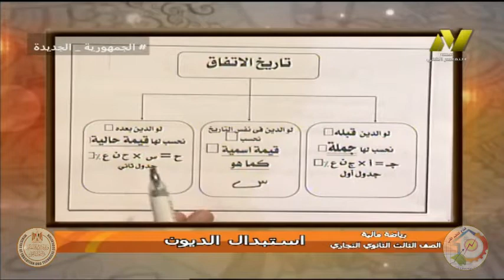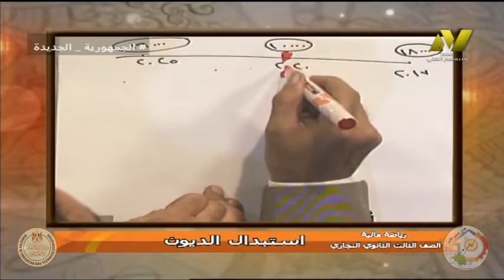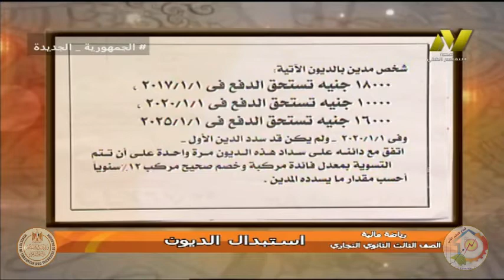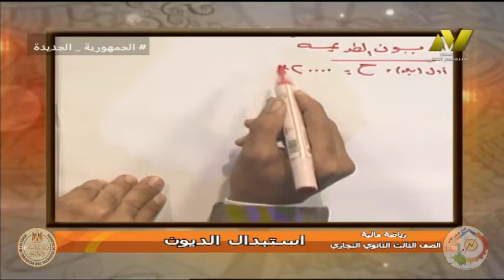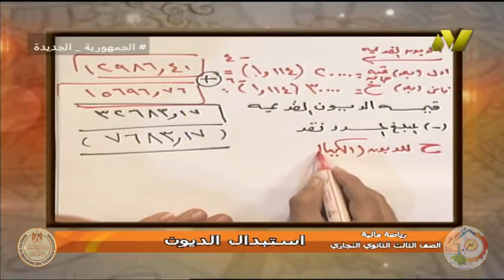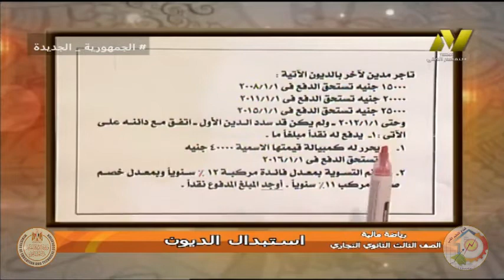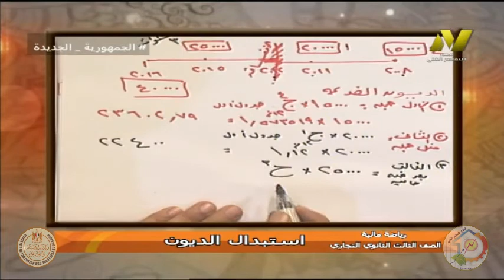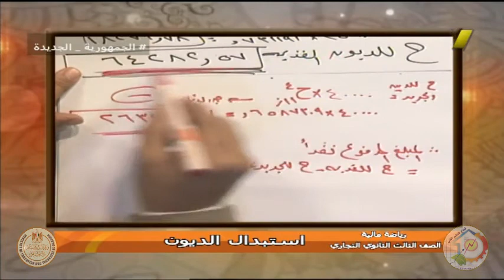الصف الثالث تجاري - ادارة - رياضه ماليه - استبدال الديون - ا فتحي عبد الكريم